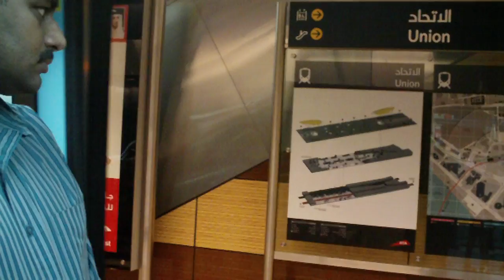Dubai UAE Дубаи Объединенные Арабские Эмираты